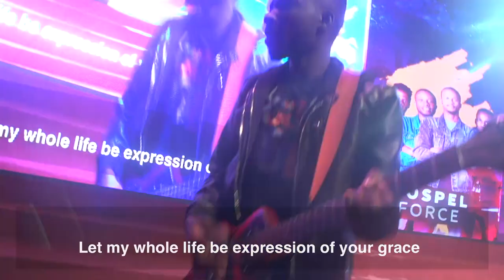Gospel Force Ministering Live at Worship His Majesty Conference 2019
Gospel Force ministering live at Worship His Majesty conference (2019 edition) at The Fountain of Life Church HQ, Lagos.